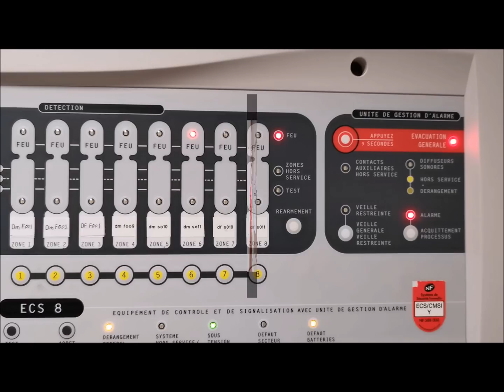Présentation des formations aux Métiers de la Sécurité de Saint-Charles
Sous la coordination de Monsieur Christophe BRUNELET, professeur de sécurité, les élèves des classes de 1MS3 et CAP1C ont réalisés une vidéo présentant les activités de leur formation.

Bravo à cette belle équipe !